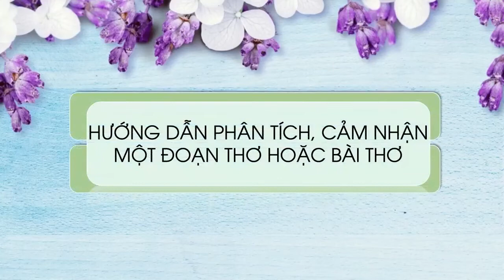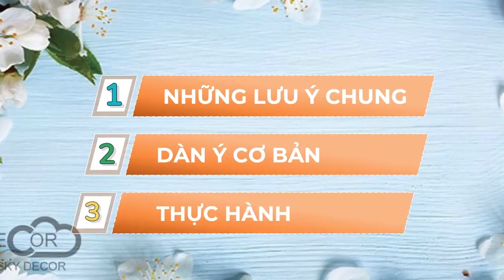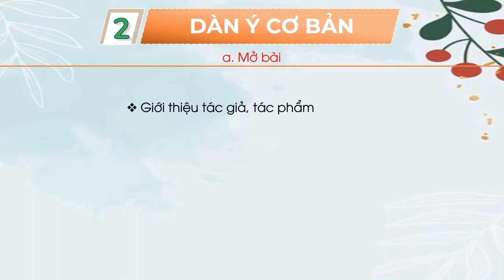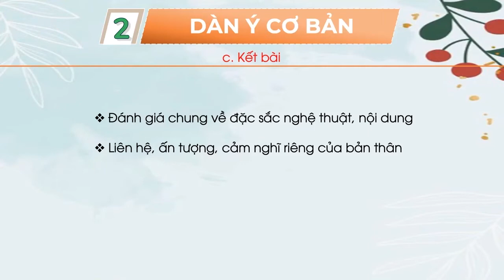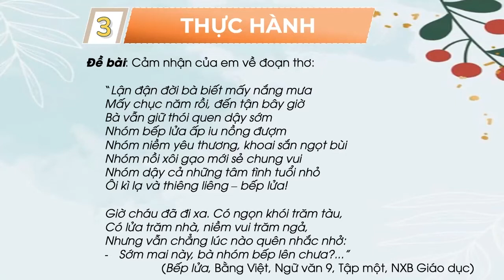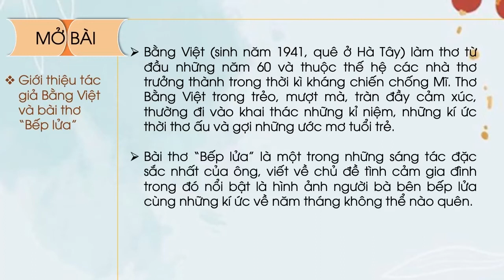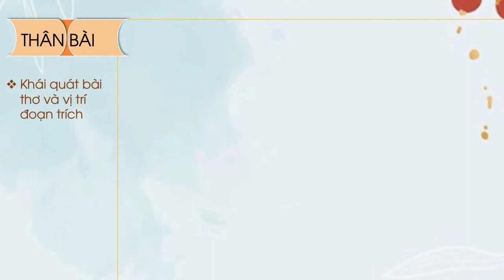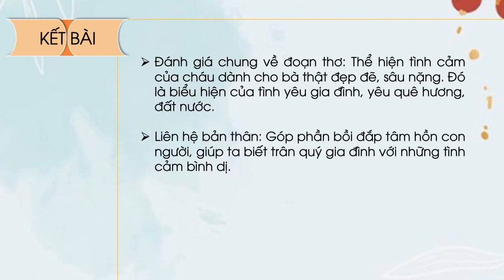Hướng dẫn phân tích, cảm nhận một đoạn thơ hoặc bài thơ - Ngữ Văn lớp 9 [OLM.VN]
Bài giảng giúp học sinh:
- Nắm vững những yêu cầu về kiến thức và kĩ năng khi phân tích, cảm nhận về một đoạn thơ, bài thơ.
- Nắm vững dàn ý cơ bản của bài viết phân tích, cảm nhận về một đoạn thơ, bài thơ.
- Thực hành đề minh họa.